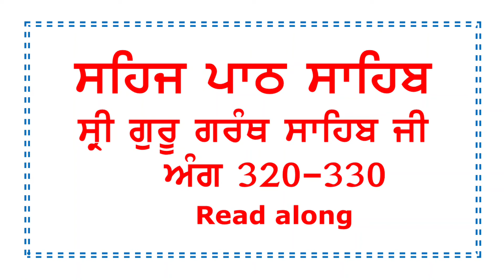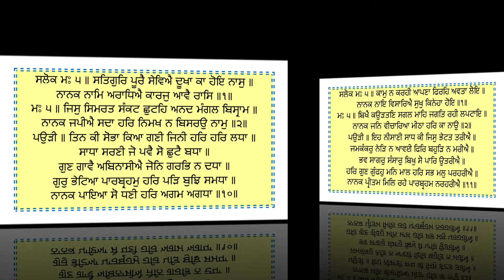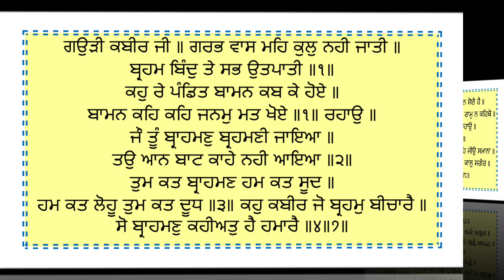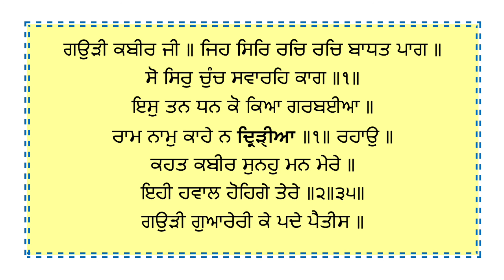Sehaj Path Sahib Ang-320-330 // Bhai Gurpreet Singh Ji NalviWale // Read along